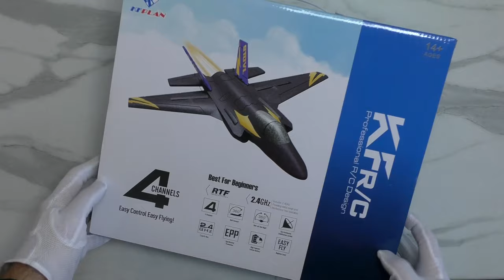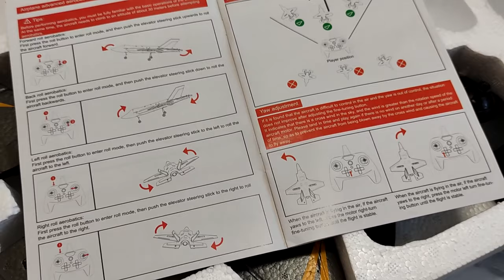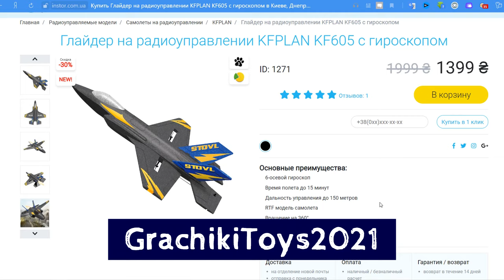✈ РАДИОУПРАВЛЯЕМЫЙ САМОЛЁТ - KFPLAN KF605 / ОБЗОР НОВИНКИ